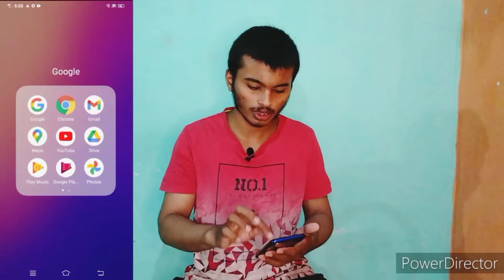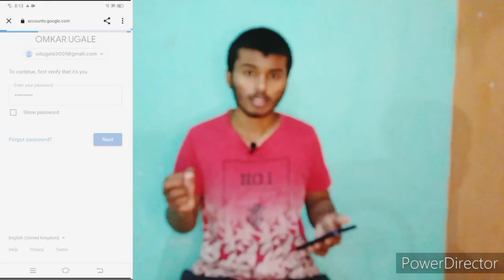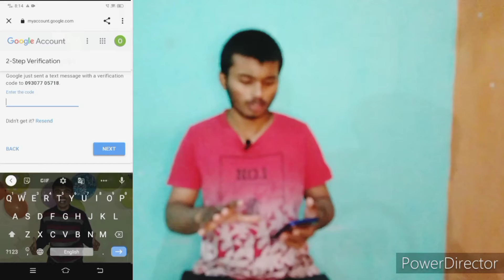youtube channel ka 2 step verification kaise kare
Learn -

Hi guys,
I am Omkar Ugale & I welcome to you in my youtube channel OMTEJ TECHNICAL.

Queries solved -

• How to do 2 step varification

• 2 step verification

GARE USED -